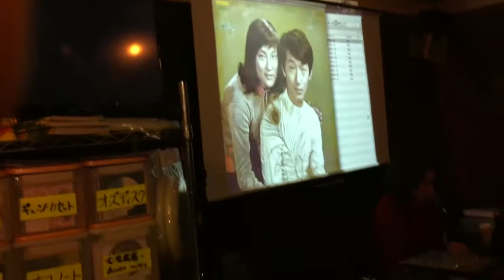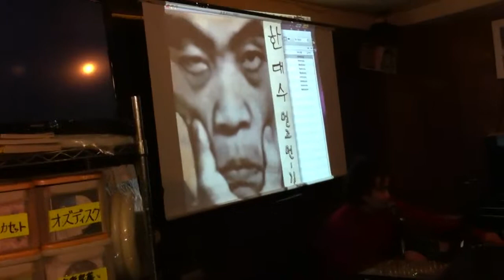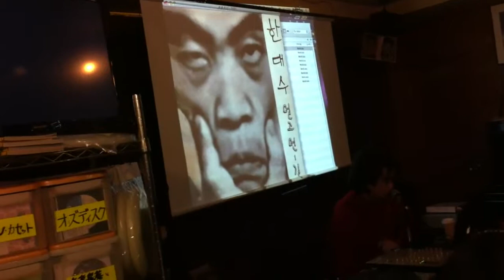無韓流/長谷川陽平@高円寺円盤 2012.01.10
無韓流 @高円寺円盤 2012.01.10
語り：長谷川陽平